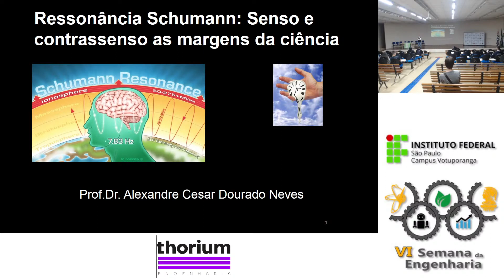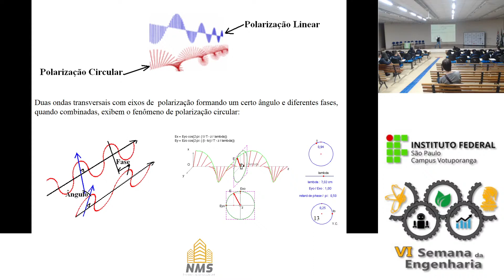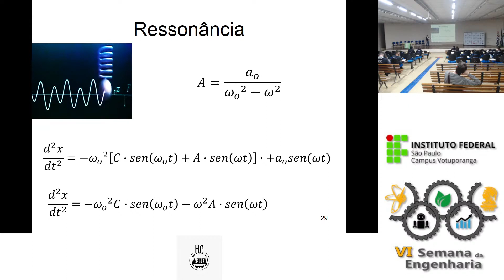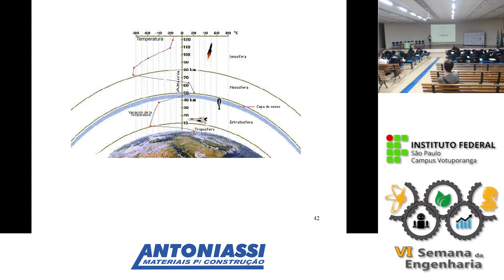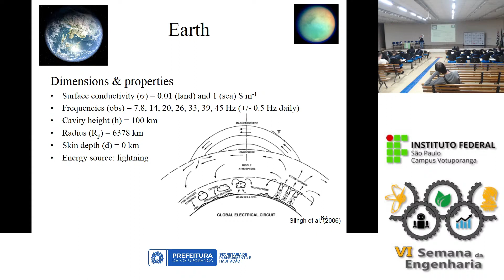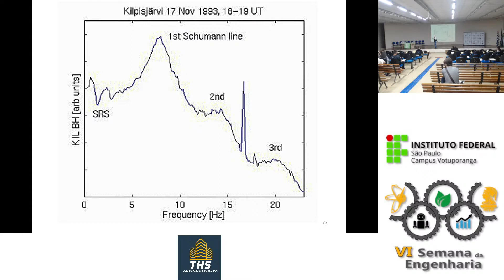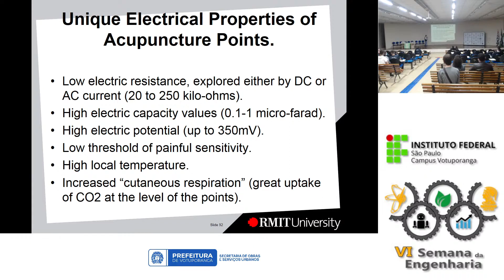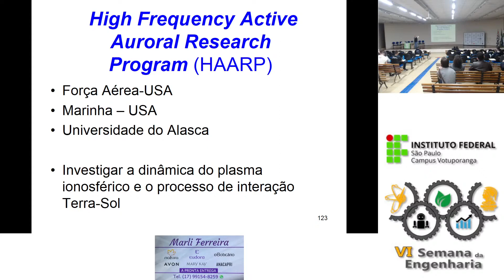Ressonância Schumann - Senso e contrassenso às margens da ciência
Palestra ministrada na Semana da Engenharia 2022 no Instituto Federal de São Paulo (IFSP), campus de Votuporanga.